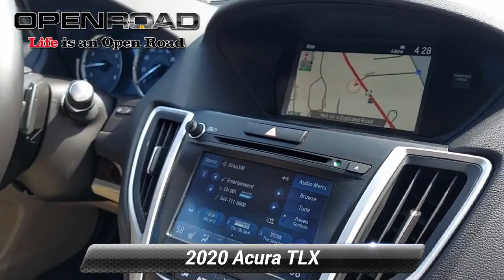Certified 2020 Acura TLX w/Technology Pkg, East Brunswick, NJ P8160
CARFAX 1-Owner, Acura Certified. WAS $31,499, PRICED TO MOVE $3,700 below J.D. Power Retail! Heated Leather Seats, Nav System, Moonroof, Dual Zone A/C, Keyless Start, Onboard Communications System, iPod/MP3 Input, Back-Up Camera CLICK NOW!KEY FEATURES INCLUDELeather Seats, Navigation, Heated Driver Seat, Back-Up Camera, Premium Sound System, Satellite Radio, iPod/MP3 Input, Onboard Communications System, Keyless Start, Dual Zone A/C, Smart Device Integration, Lane Keeping Assist, Blind Spot Monitor, Cross-Traffic Alert, Apple CarPlay MP3 Player, Sunroof, Aluminum Wheels, Keyless Entry, Remote Trunk Release. Acura w/Technology Pkg with Majestic Black Pearl exterior and Parchment interior features a 4 Cylinder Engine with 206 HP at 6800 RPM*.EXPERTS REPORTGreat Gas Mileage: 33 MPG Hwy.A GREAT TIME TO BUYWas $31,499. This TLX is priced $3,700 below J.D. Power Retail.SHOP WITH CONFIDENCECARFAX 1-Owner Acura Concierge Service - weather info, insurance claim assistance, auto-glass referrals, and more! Additional Acura Care Coverage is available, if desired, Balance of original 7-year/100,000-Mile Powertrain Warranty, First scheduled maintenance is complimentary, 182-Point inspection conducted by factory-trained Acura technicians, 24-Hour Roadside Assistance, with fuel delivery, lockout service, jump-starts, and flat tire service, Trip-Interruption Services, Additional 24 months / 100,000 miles after expiration of the original New Vehicle Limited Warranty, 3-Month trial of SiriusXM Satellite Radio includedWHO WE AREBUY FROM AN AWARD WINNING DEALER PLEASE NOTE: *All advertised prices are plus tax, title, dmv, dealer fees, and dealer installed options.*Based on current year EPA mileage ratings. Use for comparison purposes only. Your actual mileage will vary, depending on how you drive and maintain your vehicle, driving conditions, battery pack age/condition (hybrid models only) and other factors.

[RLVID:5505:f0fa9339513ceaa9:299783a5bcbf00c8:1]